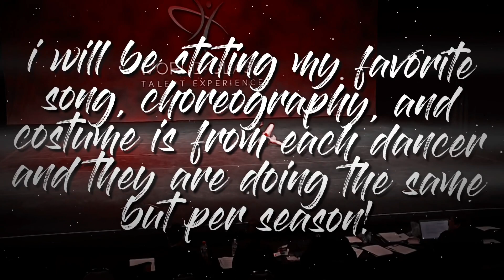my favorite song, costume, and choreography for each dancer!!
it's supposed to say brynn rumfallo for brynn instead of jojo lmao

socials:
editing instagram- @celextial.aep
editing channel- bluemoon

frequently asked questions:

q: what is your name? a: my name is mads :))

q: what is your editor? a: my main editor is after effects but I also use final cut pro for my colorings!!

q: can you join my comp? a: i am currently not joining any comps at the moment!!

q: wanna collab? a: always! just message me or ask :)

q: do you take requests? a: pfp and intro requests will occasionally be available. just ask if you want an intro and i will let you know :)

some fun facts about me:

my name is mads!!
I am twelve years old!!
my favorite girl is maddie!!
my favorite artists are troye sivan, conan gray, taylor swift, and billie eilish!!
i am a pisces!!
my favorite dance is someone special!!
i edit on a mac!!
some of my fandom inspirations are glitz and glamour and say something aldc!!

you are all amazing, have a fabulous day :)